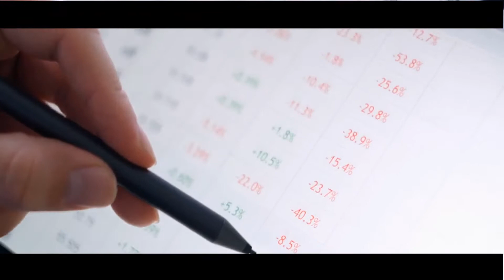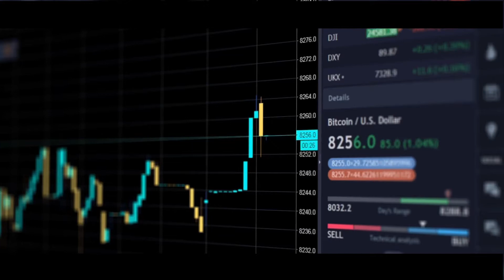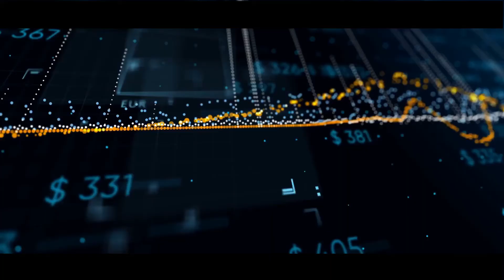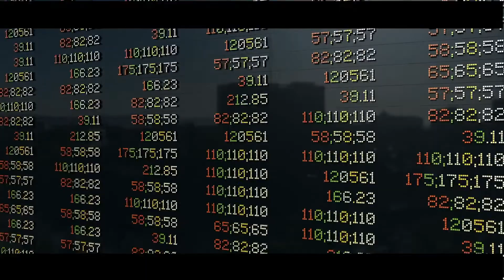Will Shiba Inu Reach $10 by 2030? Shiba Inu Token News: Shiba Inu Price Prediction For 2025 & 2030!